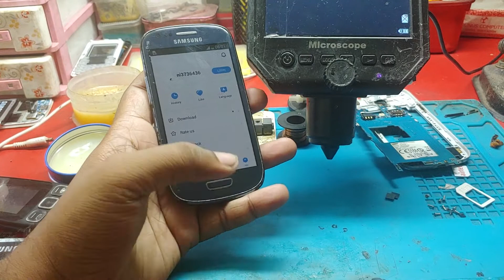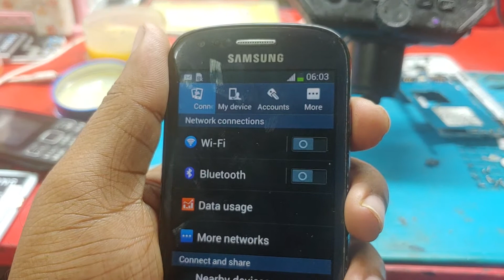S3mini on off problem solution/ একবার চালু হবার পরে on off বাটন আর কাজ কোরতে চায়না।সমাধান তাহলে কি?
সবাই আমার জন্য দোয়া করবেন সামনে অনেক নোতুন কাজ আপনাদের উপহার দিতে পারি🥰🥰🥰🥰🤗🤗🤗